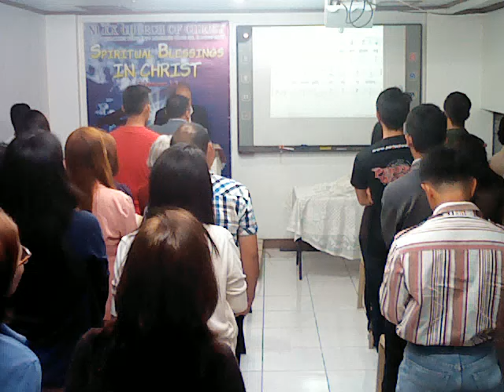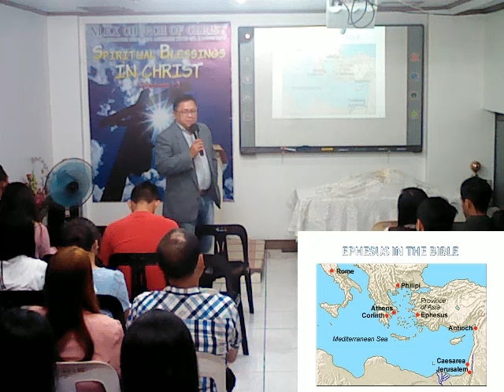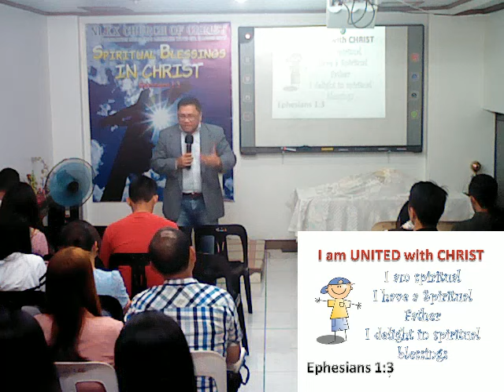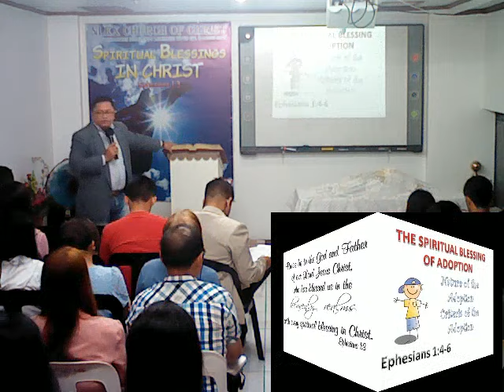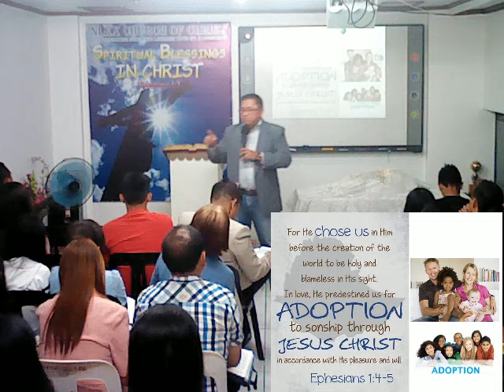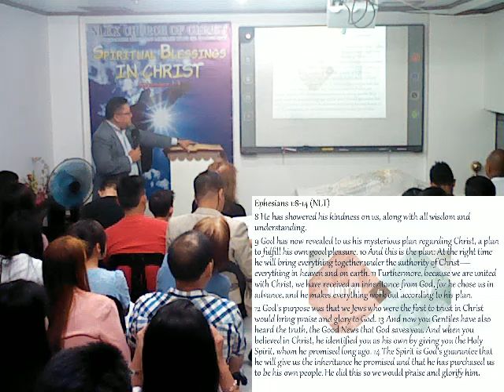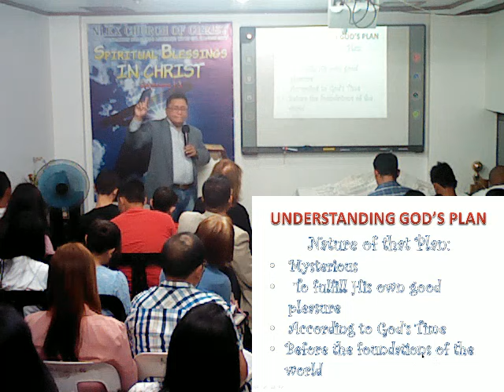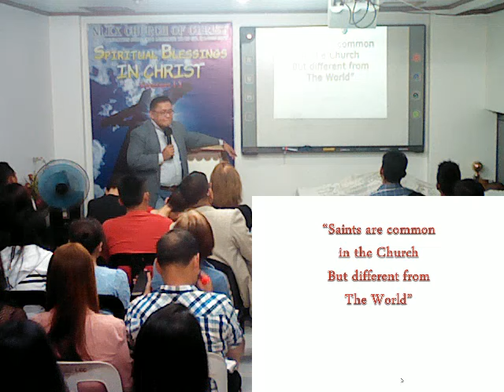sept 13, 2015